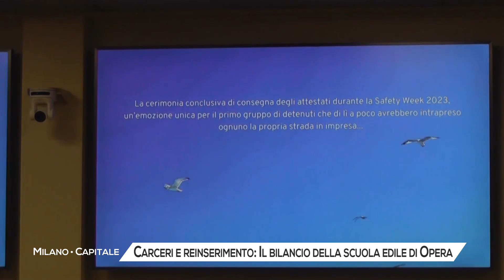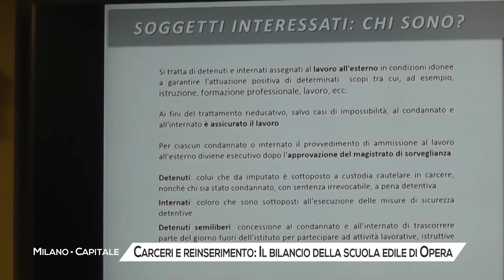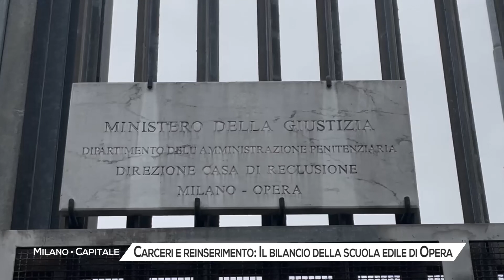Carcere e reinserimento: il bilancio della scuola edile di Opera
Tempo di primi bilanci per la scuola edile aperta nei mesi scorsi all’interno del carcere di Opera. Un progetto di formazione e recupero fortemente voluto da Assimpredil Ance, dall’Amministrazione Penitenziaria, i sindacati, ESEM-CPT e la Fondazione Don Gino Rigoldi.
E il bilancio è assolutamente positivo: tutte e otto le persone che hanno partecipato al primo ciclo di formazione, infatti, hanno trovato un lavoro.
Regina De Albertis – Presidente Assimpredil Ance
Silvio di Gregorio - Direttore del carcere di Opera
Adesso, dunque si apre un nuovo ciclo, in cui una nuova pattuglia di una decina di detenuti avrà la possibilità di studiare e lavorare alla costruzione del proprio futuro. Perché il lavoro è la prima tappa per un reinserimento completo nella società.
Don Gino Rigoldi – Cappellano del carcere minorile Beccaria
Il laboratorio-scuola nasce all’interno del carcere di Opera e garantisce ai detenuti in articolo 21, ossia che abbiano il permesso per uscire e lavorare all’esterno, di partecipare a 96 ore di formazione, a cui poi segue l'inserimento lavorativo nei cantieri delle imprese che ne facciano richiesta.